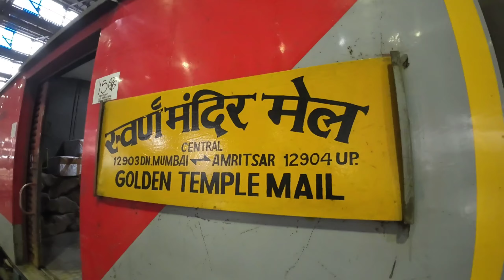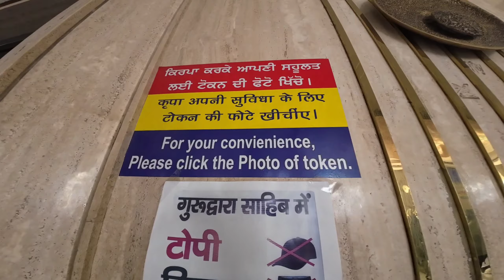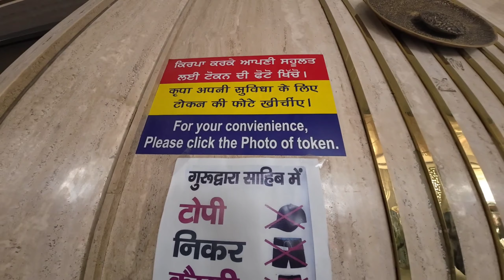अमृतसर येथील जगप्रसिद्ध सुवर्ण मंदिर/ Golden Temple Amritsar/ मुंबई वरून येथे कसे पोहचाल🤔/EP 01